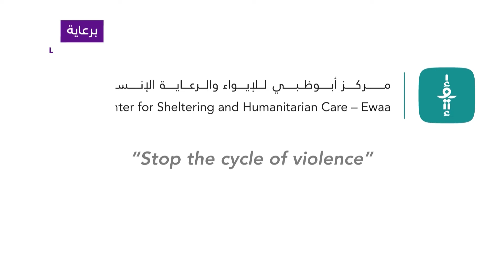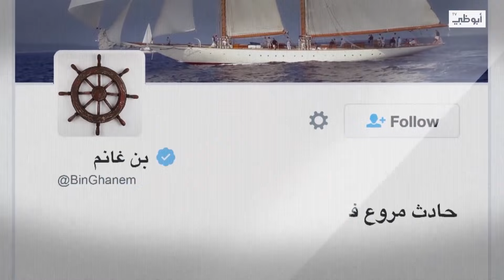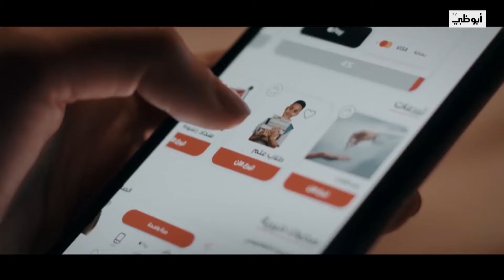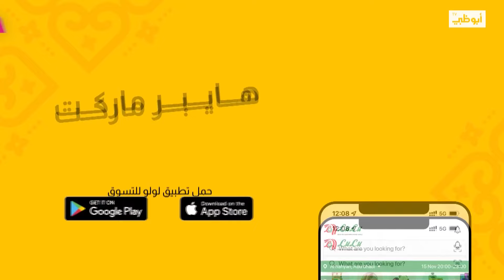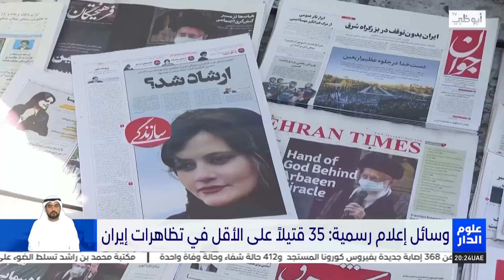نشرة أخبار علوم_الدار1 من مركز أخبار قنوات أبوظبي - 24-9-2022